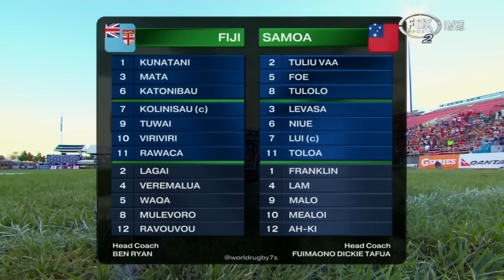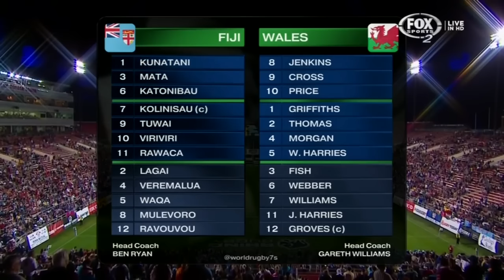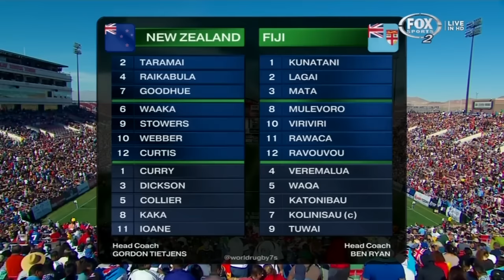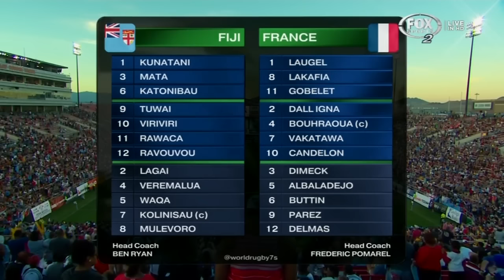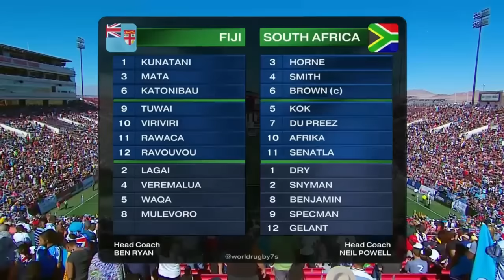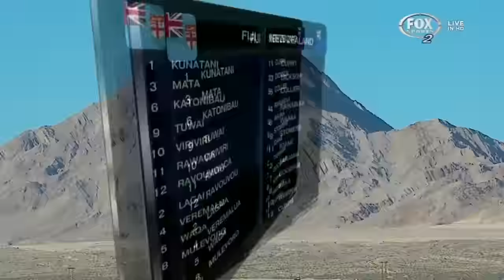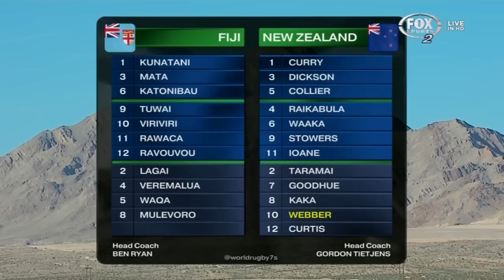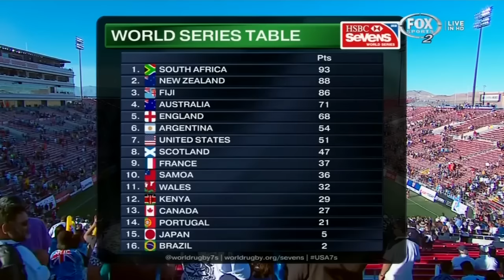Las Vegas 7s 2015 (Fiji's games)